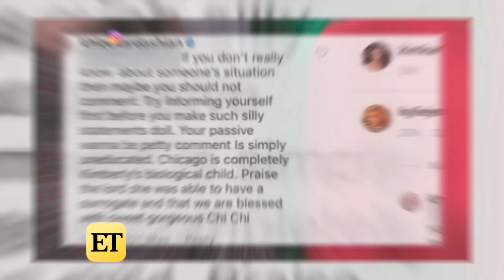Khloe Kardashian Slams Fan Who Claims Chicago Doesn't Have Kim's DNA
Khloe isn't going to keep quiet when her big sister is involved.